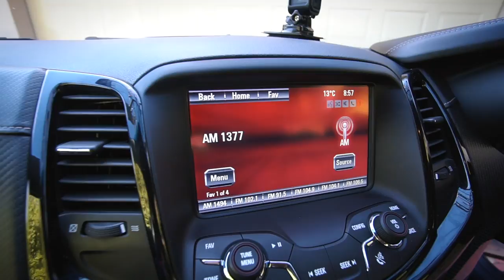Episode 167 TOUR OF TASMANIA STAGE 3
This wild tour continues with what even the race organiser calls the toughest and best stage of racing in Australia. Like I said yesterday, I'm not feeling great, but I'm hoping I can be some use to the lads.

On a slightly different note, you can probably see the guys racing in their new Nero bib shorts. These are the shorts I have been banging on about over the last few months. I've finally got them in a state ready for the guys, lets see how they fair on this stage.

Big thanks to the guys in the car, especially Al and Jake for getting some of the great content.